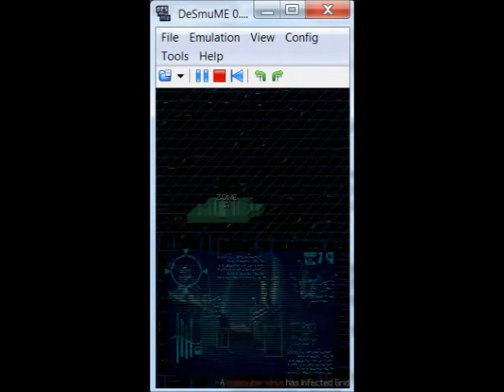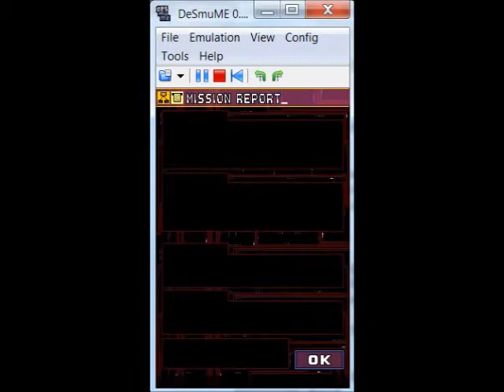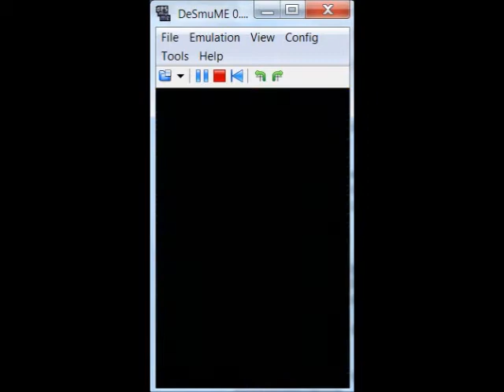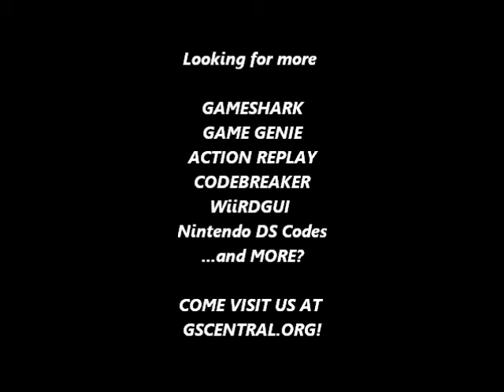GSCentral - Bomberman 2 (E) (NDS) - Walk Anywhere (Press-Hold R) (AR)